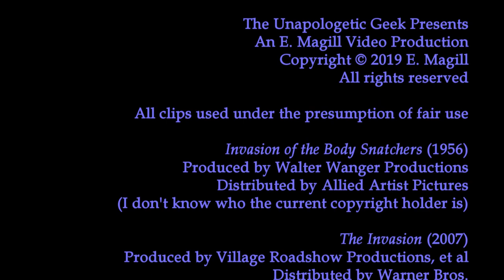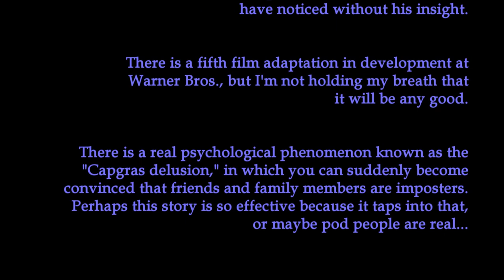Sci-Fi Classic Review: INVASION OF THE BODY SNATCHERS (1956)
The OG Invasion of the Body Snatchers!

Check out Ryan Hollinger's video where he notices some similarities between IOTBS and Halloween III: Season of the Witch: